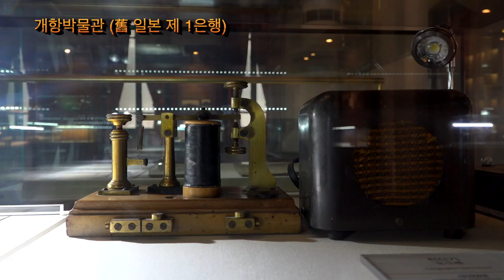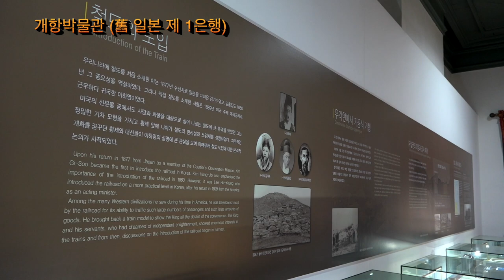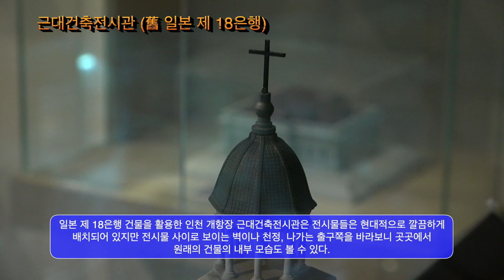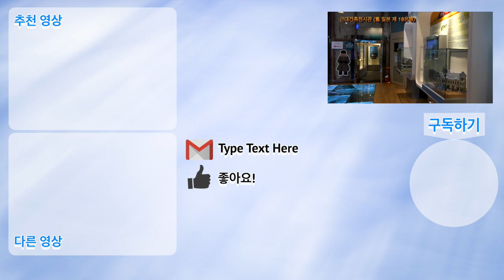개항의 역사를 품다. 개항역사박물관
조선의 개항의 역사가 시작된 인천
개항의 역사들을 정리해놓은 개항역사 박물관이 있어 찾아가 봤다.